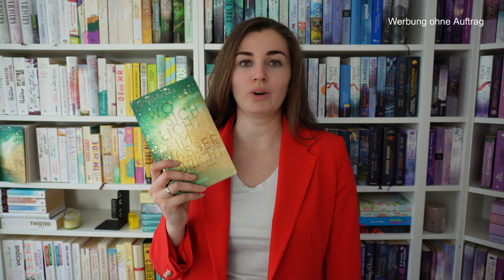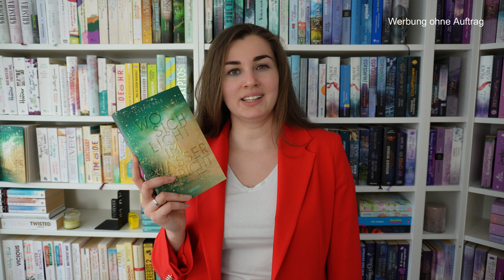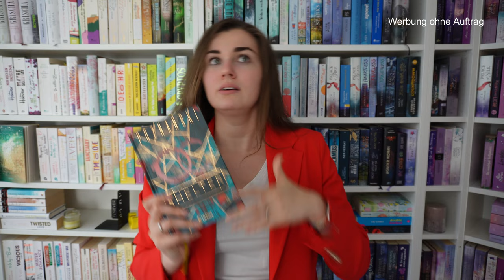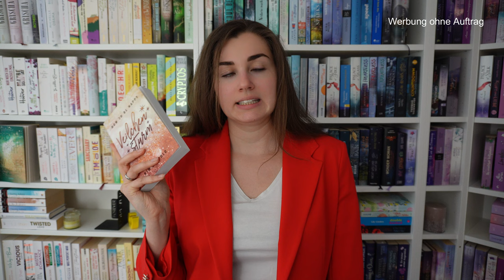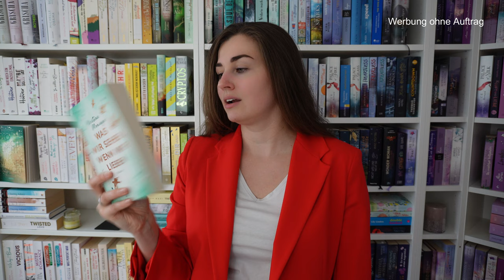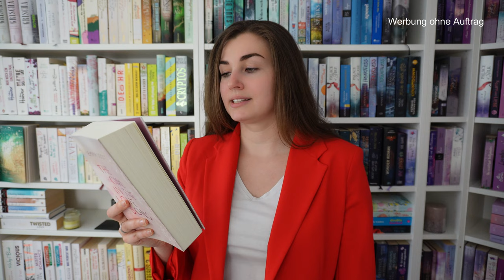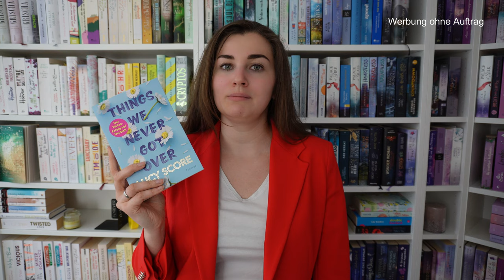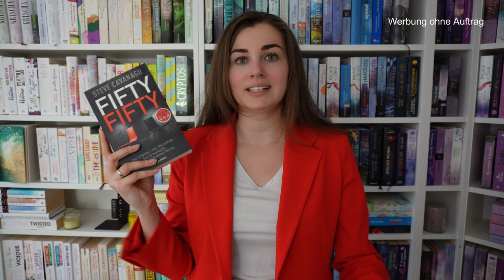Lesemonat Juli: Diese Bücher habe ich im Juli gelesen und wie sie mir gefallen haben | Kielfeder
Im Juli habe ich weiter fleißig meinen Stapel ungelesener Bücher nach unten geschraubt.
Macht einfach großen Spaß.